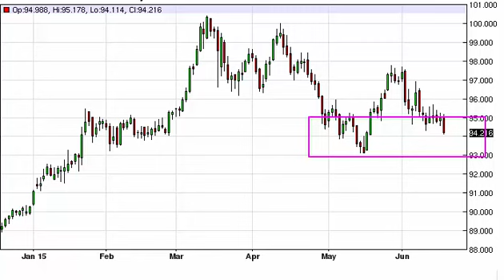US Dollar Index Technical Analysis for June 18 2015 by FXEmpire.com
- June 18 2015 index daily technical analysis for the US Dollar INDEX. Find more information about Forex and Commodities News Technical Analysis Fundamental Analysis and Brokers on FX Empire